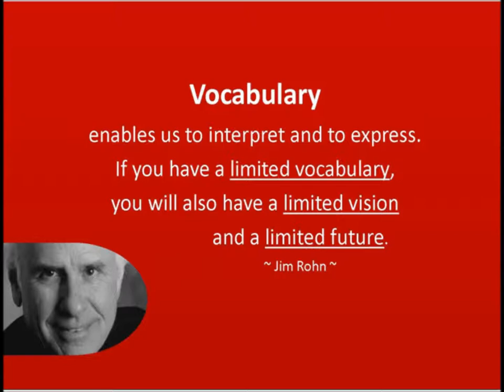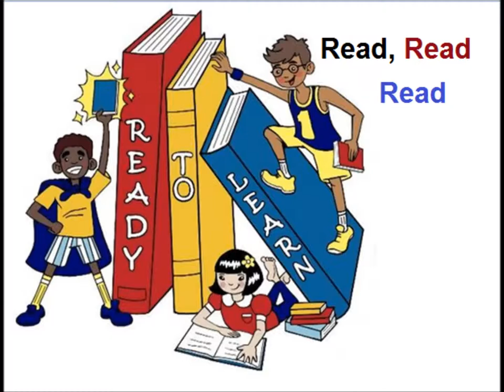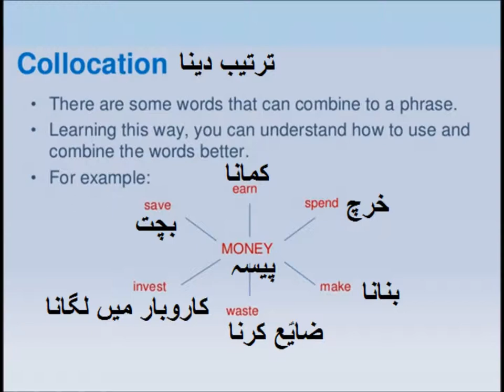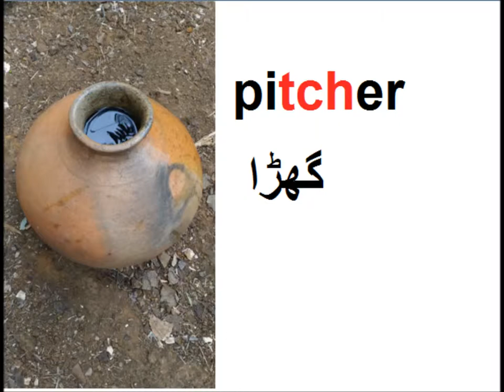English Vocabulary/English in Urdu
Class 3 English L 44, English Vocabulary in Urdu translation
learn new words having tch like switch, fetch, stitch, ketchup, hatch  for grade 3 kids in urdu